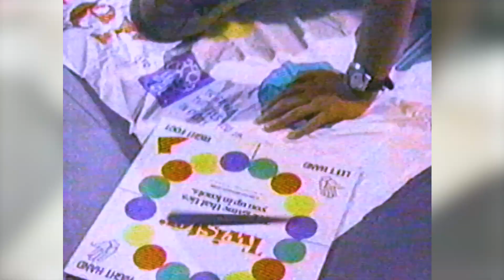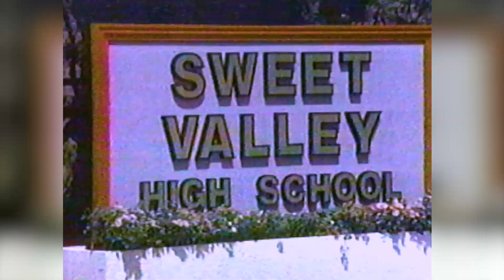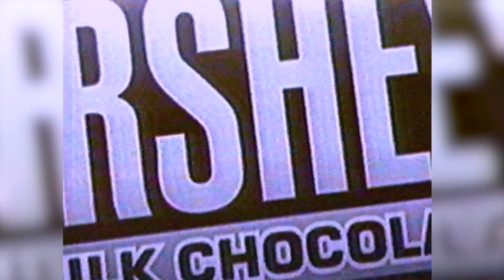WWAZ 19 UPN commercials 1998 - Evansville IN